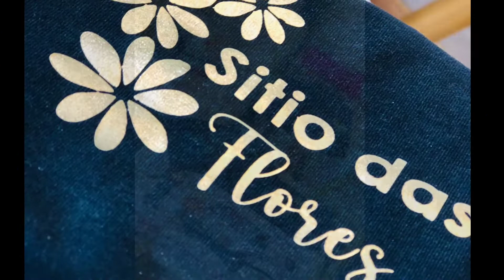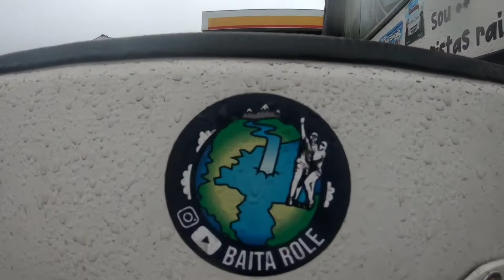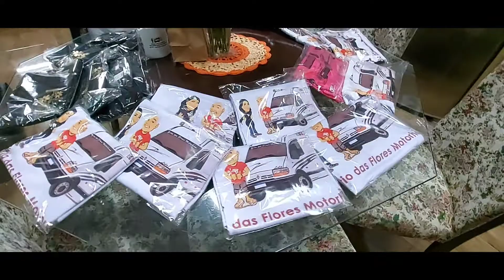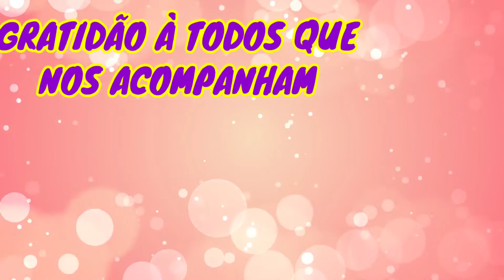CHEGARAM NOSSAS ENCOMENDAS/A ROTINA DA SEMANA DOS PREPARATIVOS... A BAHIA NOS ESPERA ✋️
Mais uma semana de preparação do Sitio das Flores Motorhome para a nossa viagem...Chegaram as nossas encomendas...
0:10 NOSSOS ABRAÇOS AOS AMIGO QUE NOS SEGUEM E NOS ACOMPANHAM...
4:30 MOSTRANDO AS NOSSAS DUAS NOVAS SECRETÁRIAS QUE VÃO NOS ACOMPANHAR NA ESTRADA.
8:18 VENDEMOS A PRINCESINHA DO PAI E FOMOS BUSCAR OS NOVOS DONOS NO AEROPORTO..
11:08 NO AEROPORTO
11:24 PERRENGUE COM O FOGUETINHO O CAMINHÃO DA ENTREGA DE FLORES EM PORTO ALEGRE...AINDA BEM QUE ESTÁVAMOS EM PORTO
.11:28 DESPEDIDA DA PRINCESINHA... PAI CHEGOU DE RIO GRANDE PARA FAZER A ENTREGA...
15:22 BUSCANDO NOSSAS CAMISETAS EM TRAMANDAÍ...
16:08 CHEGAMOS EM TRAMANDAÍ E ENTREGAMOS UM EUCALIPTO PARA ROGÉRIO...CASA DA NIANE
17:16 RECEBENDO NOSSAS CAMISETAS DA PERSONALIZAÇÕES EM TRAMANDAÍ...
18:12 RECEBEMOS UM BRINDE DA FELICIA PERSONALIAÇÕES ...
18:36 EM CASA MOSTRANDO TODAS AS CAMISETAS E MODELOS...
19:20 MOSTRANDO NOSSO MOLETON...
20:00 FINALIZANDO CO NOSSOS AGRADECIMENTOS